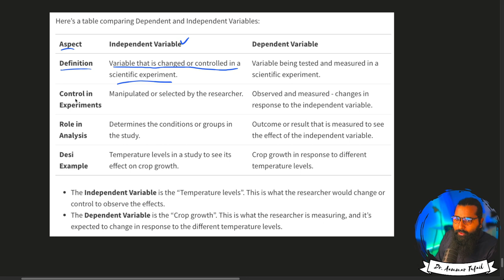Dependent vs. independent variables